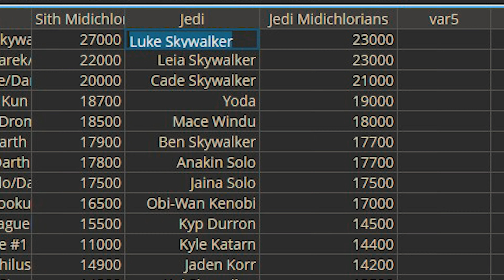Analisi di un (IN)successo | AHSOKA Sesta Puntata | Prima Stagione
Ce fosse UNA cosa che me sia piaciuta in st'episodio, oh! UNAAAA!
Comunque... Alcune considerazione le ho omesse nel video, quindi ve le scriverò qui.

Tutti criticano la scelta di Lars Mikkelsen come Thrawn... Tralasciando il fatto che probabilmente, insieme alla buon anima di Ray Stevenson, è l'attore migliore del cast, l'usare proprio lui è dettato dal fatto che sia stato il doppiatore del personaggio.
Considerando che una delle caratteristiche più riconoscibili ed apprezzate di Thrawn sia la voce, secondo me, ci può stare... Dato che non è poi così difficile truccare una persona da Thrawn:
E' blu - C'ha l'occhi rossi - C'ha il capello nero tutto da una parte.
Volendo lo potrei fa pure io...
Una delle critiche che ho letto più spesso (o sentito nei canali americani/inglesi che seguo), è il fatto che sia in sovrappeso. Effettivamente il personaggio di Thrawn, almeno in rebels, era molto disciplinato per quanto riguarda l'allenamento. Aveva sempre una linea perfetta ed era estremamente atletico... PERO' bisogna anche considerare il fatto che sia rimasto qui per 10 anni! In un pianeta ostile, desertico e con l'unico obiettivo di tornare nella propria galassia! Per quanto mi riguarda, il fatto che sia diventato in sovrappeso è anche poco! Non si prendono mai in esame le psicologie dei personaggi... Seppur Thrawn è un uomo molto duro e composto, 10 anni di esilio sono 10 anni di esilio! In qualche modo dovresti cambiare anche a livello psicologico!
Io lo avrei reso più selvaggio. Poi vabbè... Alcuni di voli lo sanno... Io voglio uno Star Wars sanguinolento e crudo. Non sta roba da ragazzini (che sicuramente neanche a loro piace).

La seconda considerazione è su Luke... Sinceramente non so perché Ahsoka non va da Luke prima di intraprendere il viaggio... Sono io che mi dimentico qualcosa?

La terza considerazione è sul fatto di ridare a Sabine la spada laser... COME FAI a, non solo dargli un "cavallo", le pistole blaster, er poncho, MA ANCHE LA LIGHTSABER DI EZRA! CHE TORNERA' SICURAMENTE NELLE SUE MANI APPENA SI RITROVERANNO IN COMBATTIMENTO?!
MAH!

L'ultima considerazione è sulle tartarughe... Perché delle tartarughe dovrebbero creare un accampamento con casette, antenne per vedere la tv(?), amache ecc ecc... SO TARTARUGHE! La casa se la portano sul groppone per tutta la vita! Optretutto sono pure nomadi! Quindi ogni volta devono smontà tutto, impacchettà e portasse le case SOPRA LE CASE! Tutto sul groppone!
DEI GENI!

Ora è il momento delle mie "premonizioni sul futuro che spero di sbagliare":
- Secondo me, Ezra non accetterà di riavere indietro la sua spada laser. "No Sabine... Tienila tu"
- Marcello e/o BelliCapelli, prima o poi se sveglia/no e si uniscono a Sabine e Ezra.
(Probabilmente BelliCapelli, dato che Marcello devono trovà una scusa per farlo fuori)
- Si scoprirà che Ahsoka è una grande tifosa daaa lazio.

Una di queste teorie è un po' dubbia...